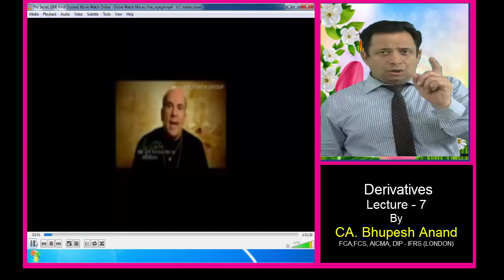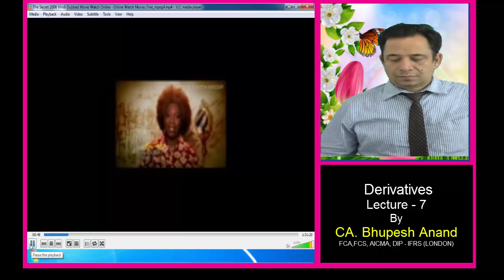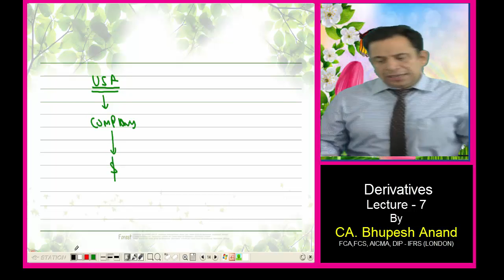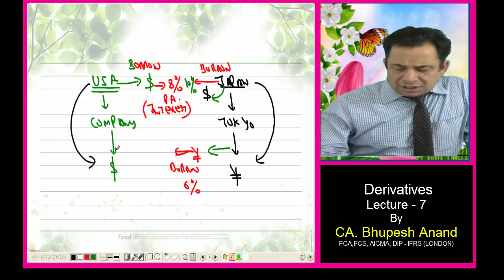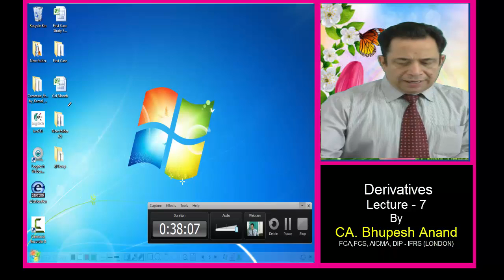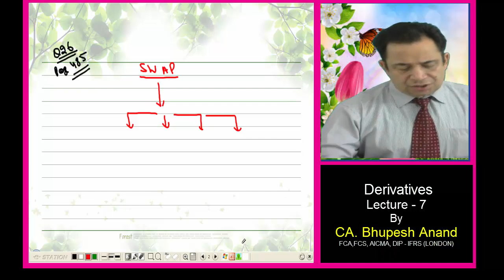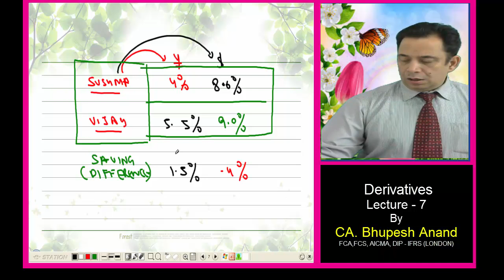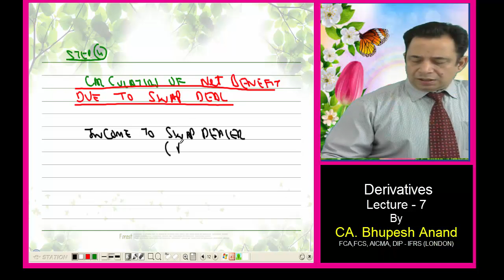CS Professional || DERIVATIVES Lec 7 Video 2 || FTFM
DERIVATIVES :

-- Interest Rate SWAPS
   Practical questions and their answers step by step
-- Interest rate swaps problems and solutions
-- Interest rate swaps valuation

1) CS Professional Video Lectures
2) FTFM Video Lectures
3) Derivatives Video Lectures
4) Derivatives CS Professional
5) FTFM Derivatives
6) Meaning of Derivatives
7) CS Professional FTFM Derivatives
8) Online Classes for CS Professional
9) Types of derivatives
10) Derivatives examples
11) Features of derivatives
12) Future derivatives

STUDY @ HOME